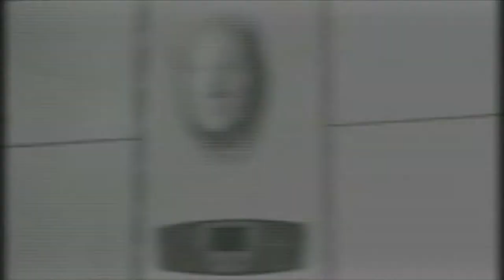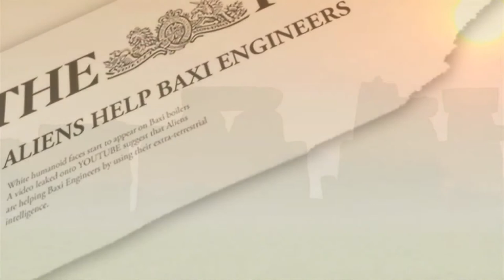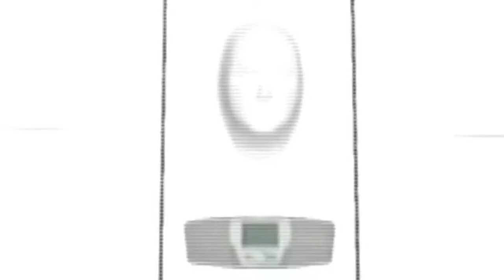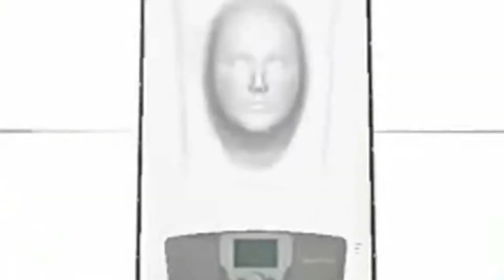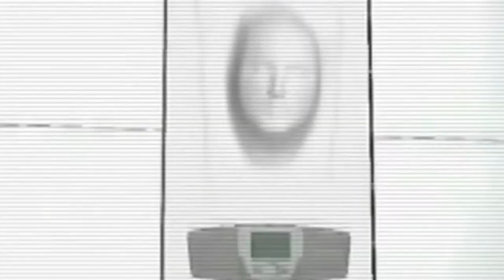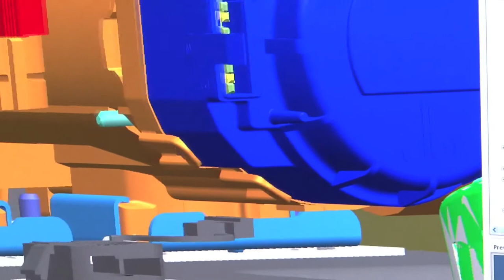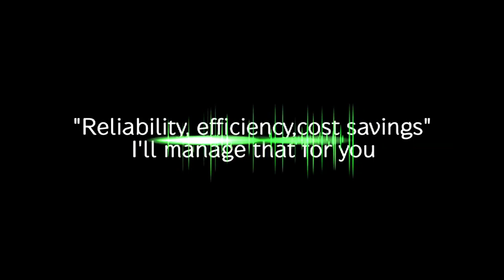rowancreativity - The Bassano tape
Objective: To captivate the market with the launch of a new intelligent boiler range.

Solution: Create a fun and engaging video using an actor as an investigative journalist who discovers that the real story behind the Bassano tape has little to do with aliens!

Think Intelligence is a cutting edge combustion management system. The video was shot in both Italy and the UK.